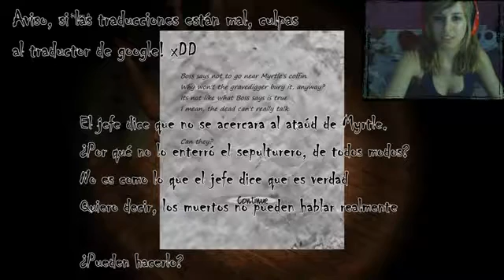Black Rose Juego Indie Terror Loreniitta90